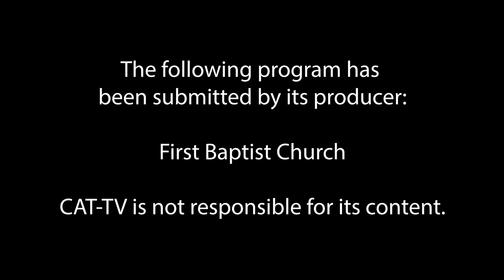First Baptist Church // 6-25-23